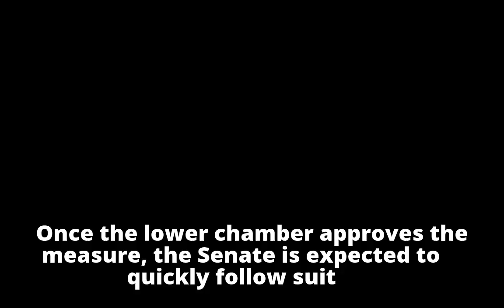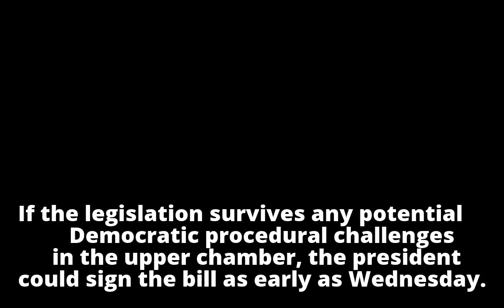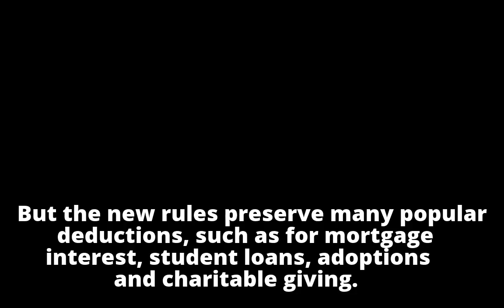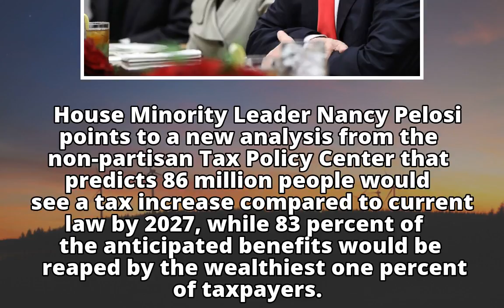Republicans expected to pass tax measure